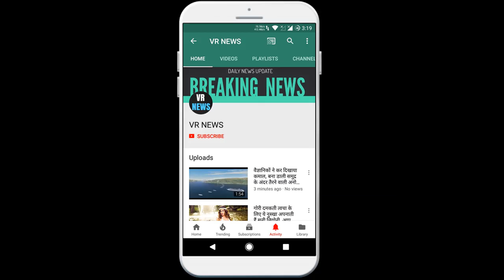बॉलीवुड मालदीव में छुट्टियां मना रहीं बिपाशा बसु, पति के साथ मस्ती करते आईं नजर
Bollywood actress Bipasha Basu, who is holidaying in Bollywood Maldives, has fun with her husband and is very active on social media. She always shares photos with her husband Karan Singh Grover. Recently Bipasha Basu and Karan Singh Grover are holidaying in Maldives. Bipasha Basu has shared her pictures on her Instagram. Whose fans are very fond of them. Among the pictures, Bipasha Basu and Karan Singh Grover are seen having a lot of fun. Among the pictures, Bipasha Basu and Karan Singh Grover are seen having a lot of fun. The love of both is clearly seen in the pictures. Together, these couples look very cute. Let me tell you that Bipasha Basu calls her love as monkey love. Bipasha had come into the discussion about Bigg Boss 13 a few days ago. Actually, Bipasha was supported by Contestant Aarti Singh. He had said about Aarti that, Aarti is not my favorite contestant just because she is my good friend but she played this game in the best way. She was truthful the whole time. Not only this, Aarti has so far maintained her dignity. I am proud of his journey. Talking about the love story of Bipasha Basu and Karan Singh Grover, the two stars came close to each other during the shooting of the film Alone. Both the love story started with this film. After some time, both of them decided to get married and on April 30, 2016, the couple were tied in marriage. Their marriage will complete 3 years in April this year. At the same time, the news that the two are going to be released in 2019, can be seen together.

VR NEWS !!